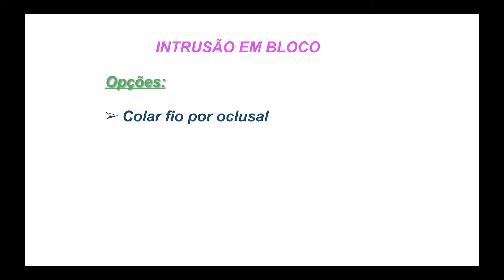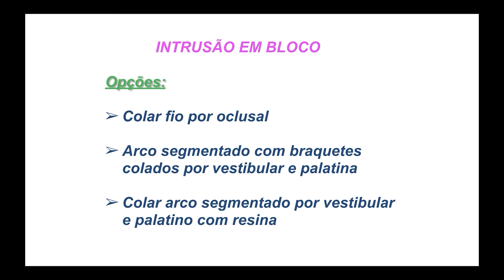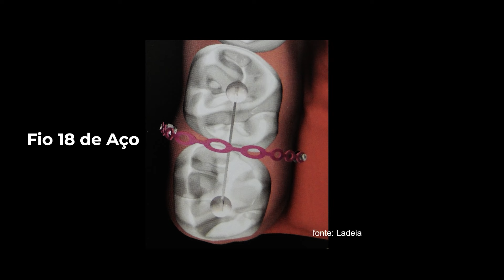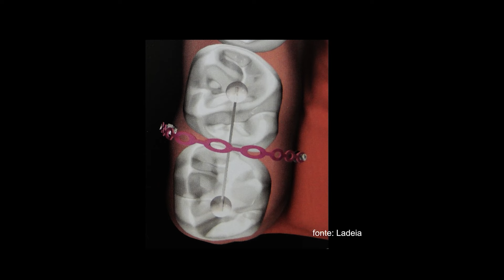Intrusão de Molares Descomplicada 🙂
✅Pegue 14 dias Grátis no ORTHOFLIX, a maior escola on-line de ortodontia da América Latina: